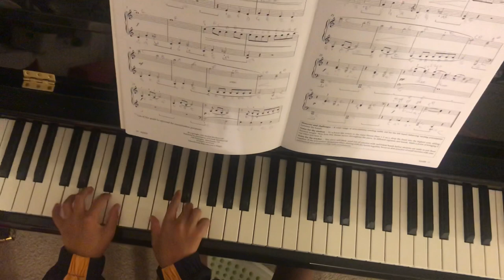Mayfly Piano for leisure page 10